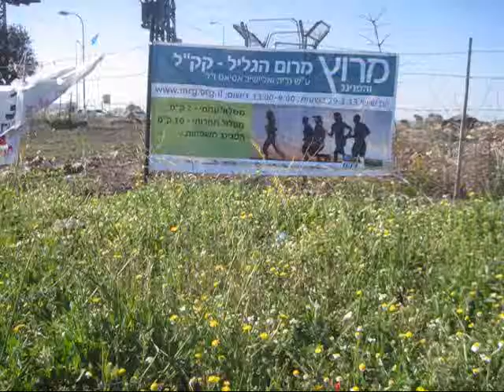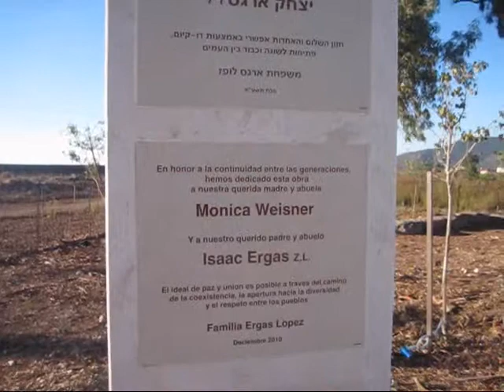מרוץ בשביל הדו-קיום שהכשירה קק"ל בדלתון שגב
הנופים המרהיבים של שביל הדו-קיום שימשו תפאורה מרהיבה למרוץ מרום הגליל- קק"ל, שנערך בפסח 2013.  מאות מתושבי האזור וספורטאים מכל הארץ לקחו חלק באירוע בפרויקט שהוקם בתרומת משפחת ארגס-לופז מצ'ילה.  הרצים המנוסים השתתפו במקצה תחרותי ל-10 ק"מ. המסלול יצא מפארק התעשיה דלתון לכיוון גוש חלב, לאורך הדרך שקק"ל סללה, בתרומת משפחת ארגס-לופז מצ'ילה. הספורטאים המנוסים פחות, ביניהם ילדים רבים, הסתפקו במקצה עממי של 2 ק"מ.